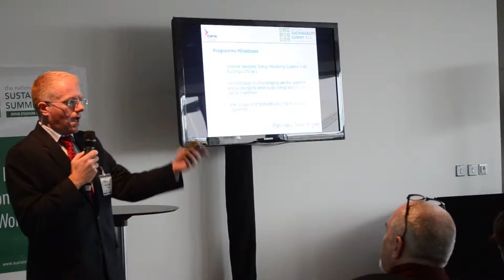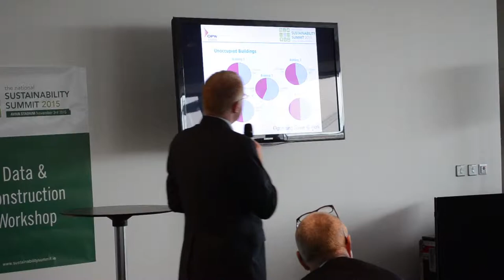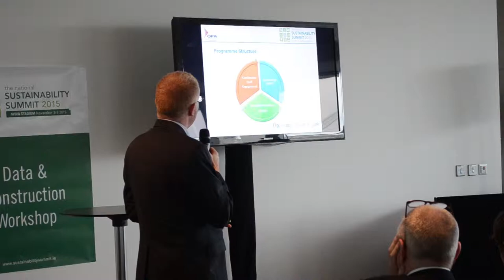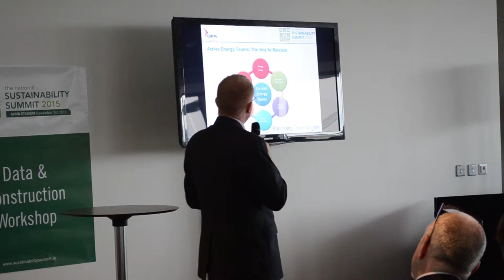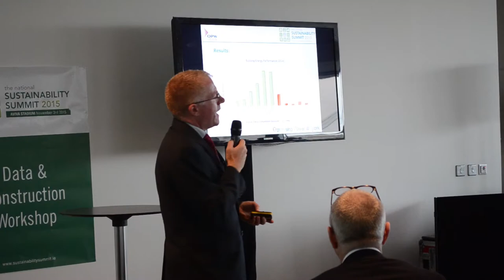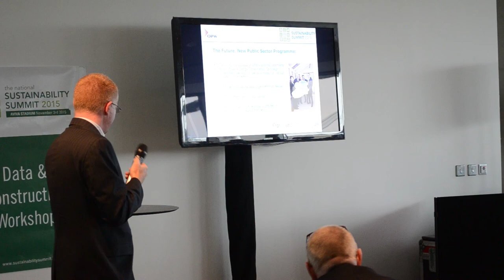Conor Clarke - Head of Energy Conservation Unit, OPW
A talk from Conor Clarke, Head of Energy Conservation Unit at OPW.